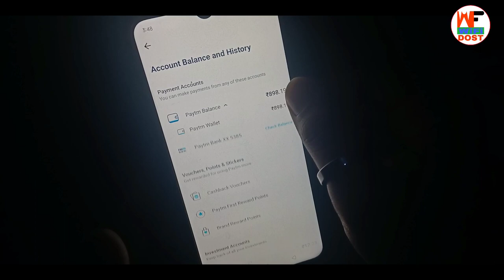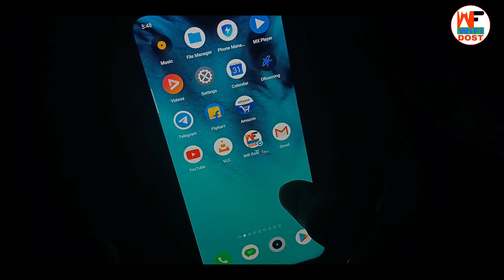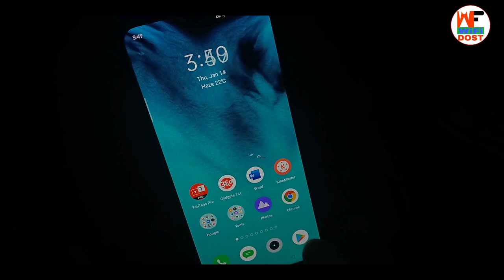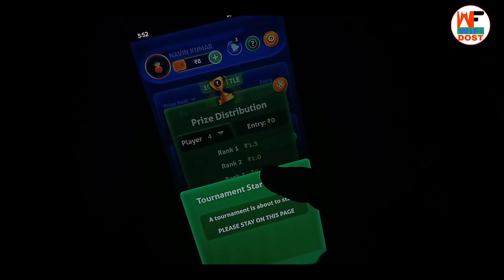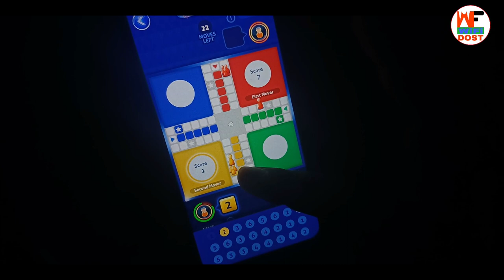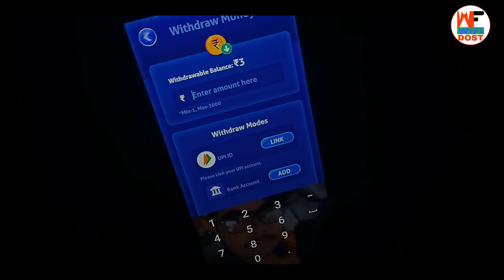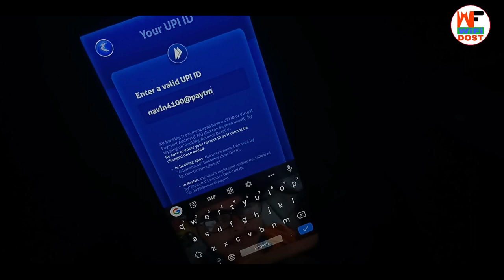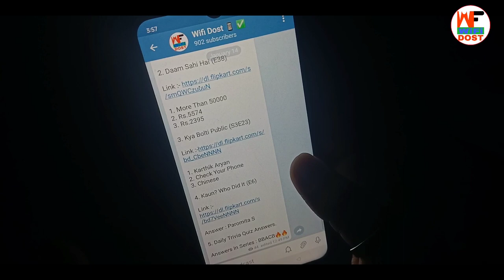ludo ninja se paise kaise kamaye | ludo ninja app | ninja ludo game | online paise kaise kamaye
Refer Code :- +91706YS4Z

🔴 My Use 🔴